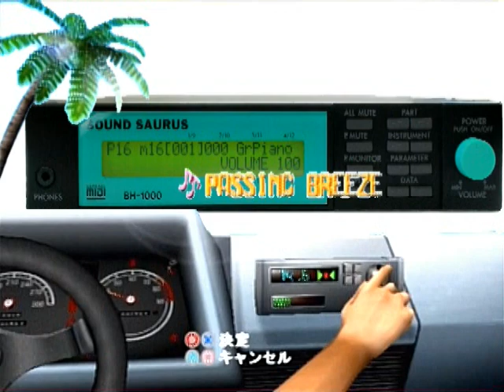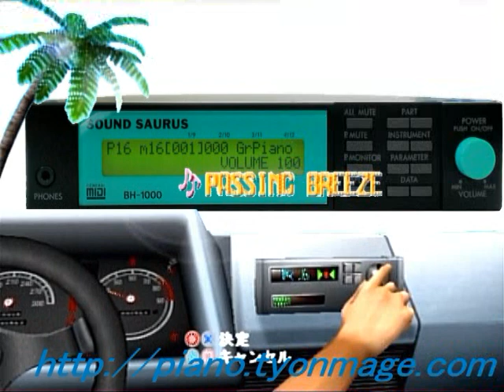アウトラン "Passing Breeze" OutRun for 日本ENIAC BH-1000 SOUND SAURUS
アウトランより、パッシングブリーズです。
日本エニアック　サウンドサウルスBH-1000にて演奏しています。
NIPPON ENIAC SOUND SAURUS BH-1000 is playing "Passing Breeze" from OutRun.

Part Map
Part 1: Saw Lead
Part 2: Slap Bass 1
Part 3: Synth Brass 2
Part 4: Electric Piano 2v
Part 5: Piano 1d
Part 6: Saw
Part 7: Sine Wave
Part 8: Detuned Electric Piano 1
Part10: Standard Drums

"マジカルサウンドシャワー" BH-1000はこちら

"スプラッシュウェーブ" BH-1000はこちら

他の音源と聞き比べよう！
[[ Link to "Passing Breeze" from OutRun ]]